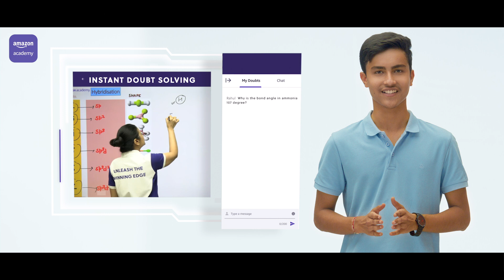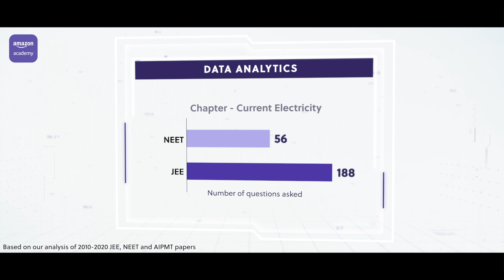Prepare for JEE and NEET Smartly with Amazon Academy I Hinglish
Unleash the winning edge in JEE and NEET with Amazon Academy.

Learn with
🔴 Live Lectures
👨‍🏫 Expert Faculty with Live Doubt Solving
📊 Rich Performance Analytics

Join the Full Syllabus Course for JEE and NEET on Amazon Academy. Get live lectures, study planner and instant doubt resolution, along with free access to all Tests and Practice modules.

To avail additional discount up to Rs 8000 off on JEE/NEET full syllabus course

Amazon Academy helps you prepare better and achieve the winning edge in JEE and NEET. You can attend live lessons from expert teachers, watch recorded videos, take chapter tests, assess your readiness with All India Mock test series crafted by industry experts, practice handpicked Questions, with hints and detailed solutions & get daily tips/shortcuts. All India Mock Tests mirror the real exam experience and give you detailed insights into test performance.